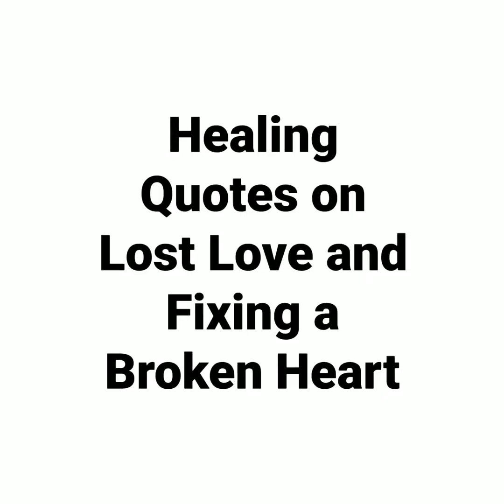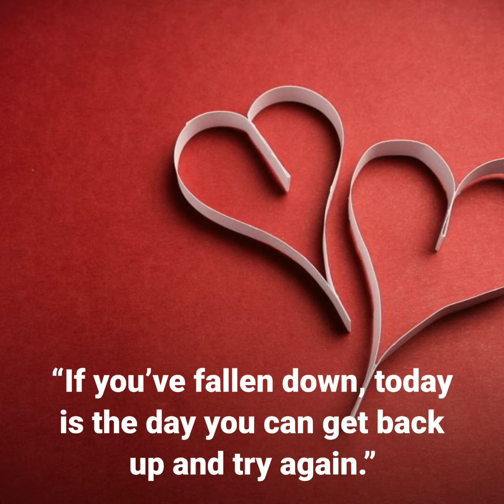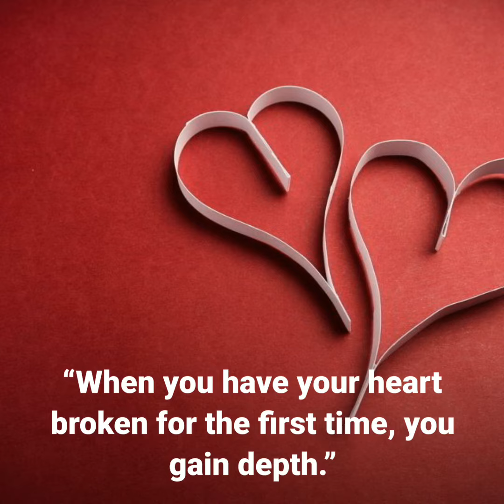Healing Quotes on Lost Love and Fixing a Broken Heart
Here you will find our collection of inspirational, wise, and humorous old quotes, sayings, proverbs, short stories,and fun facts collected over the years from a variety of sources.